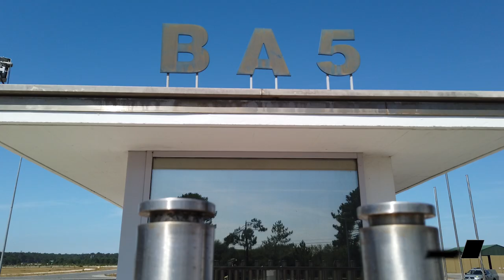Força Aérea inaugura parque fotovoltaico na Base Aérea N.º 5 em Monte Real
A Base Aérea N.º 5, em Monte Real, recebeu, no dia 4 de agosto, a visita do Ministro da Defesa Nacional, João Gomes Cravinho, do Ministro do Ambiente e Ação Climática, João Fernandes, e do Presidente da Câmara Municipal de Leiria, Gonçalo Lopes, para a inauguração do parque fotovoltaico.

A construção do parque solar fotovoltaico, com aproximadamente 3.000m2, foi uma das apostas ambientais realizadas pela Unidade, que permite a utilização de fontes de energia renováveis.